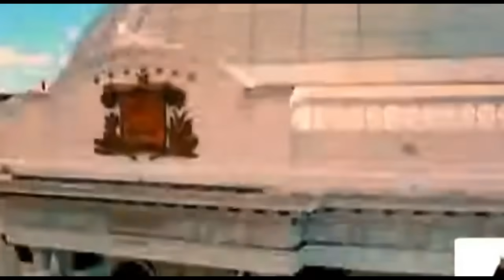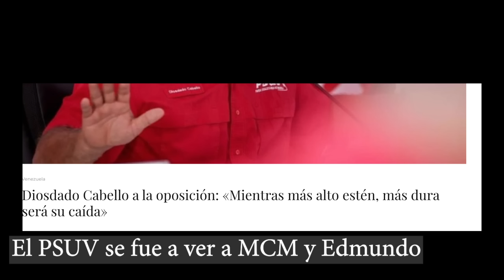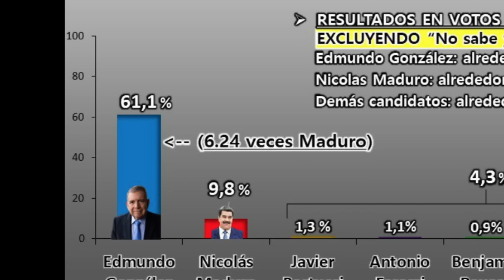SE PRENDIO! SIMPATIZANTES del PSUV se van a ver a MARIA CORINA y EDMUNDO a GUATIRE culpan a DIOSDADO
SE PRENDIO! SIMPATIZANTES del PSUV se van a ver a MARIA CORINA y EDMUNDO a GUATIRE Maduro culpa a DIOSDADO. Fue en los alrededores del monumento de La Cruz, en Guatire, a pocas cuadras de Castillejo,